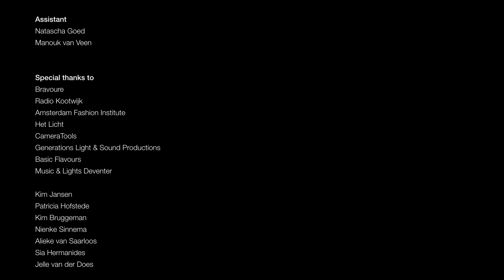AMFI presents: Peculiar Lines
A Journey through a Woman's World of Inspiration

This short film was inspired by Bravoure. Made by students of the Fashion & Visual Culture programme 2011/2012 at the Amsterdam Fashion Institute.